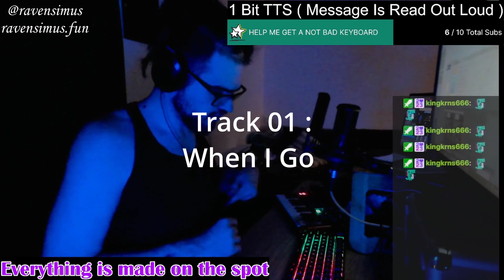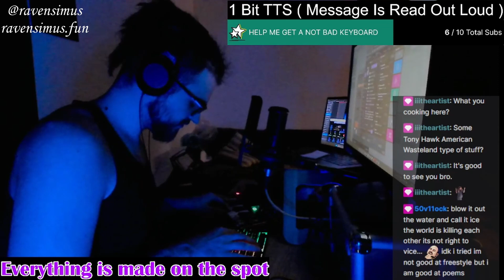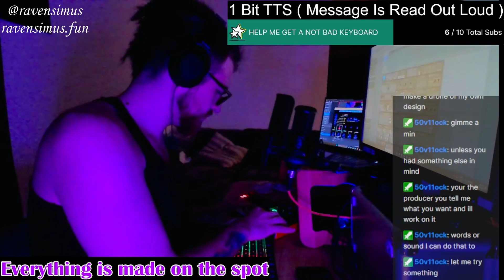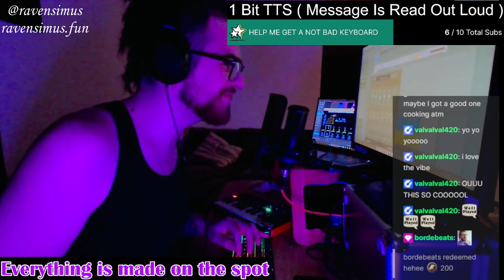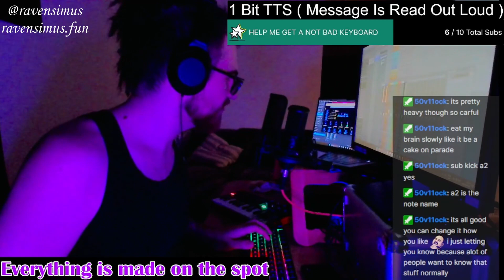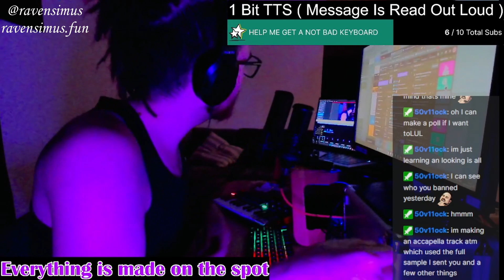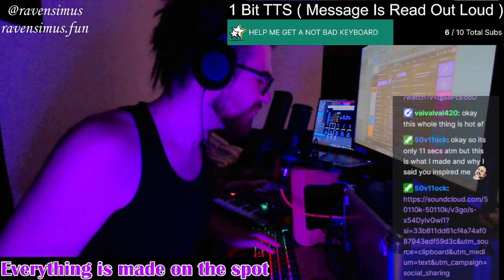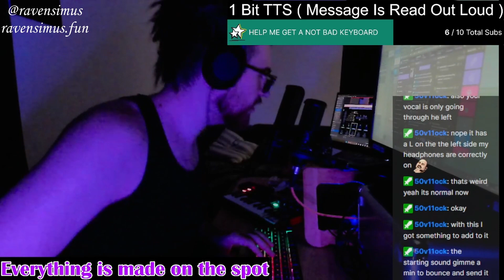" Once In A Life Time " FULL IMPROVISED ALBUM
Making Improvised Beats, House, DNB, JAzz, Freestyling, more

00:01 When I Go
03:25 Overflow of Emotions
07:14 Kickflipping in The Strip Club
13:35 Chillin Right Now
16:21 Intermission
17:02 Starborn
19:08 DNB SHIT BITCH
23:40 Love Symphony
30:00 Space Anomaly ( Swing )
32:35 WTF is That and Why Is It So HARD?
37:05 Hey x4 ( Hand Up )
44:00 "Light" Break Song
51:39 Work On Yourself
58:00 Flapjacks, waffles, donuts
1:02:00 My Body My Blood
1:06:08 I Cant Stop ( CNS )

Feedback Stream, Reacting, Reviewing, Critique, Beats, Instrumentals, Music Production, Composers, beatmaking, Fl Studio, Tutorials